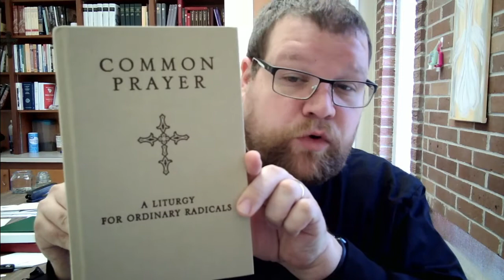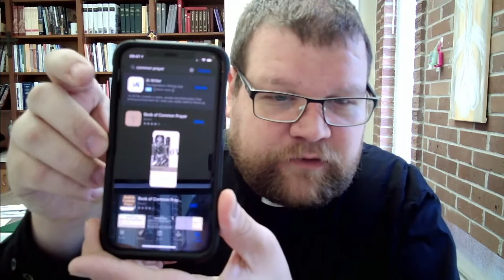Election Day Morning Prayer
On this national election day, let us pause for a moment to remember our calling from God to love others and to show compassion and grace.